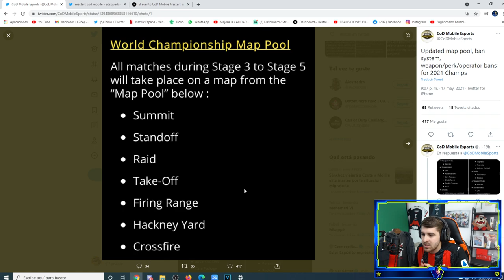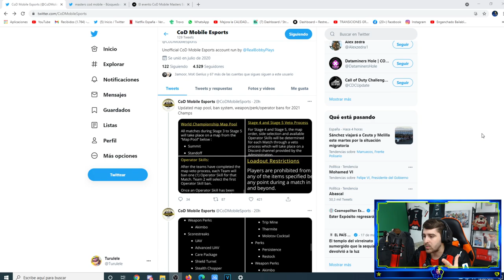ENTRENANDO PARA EL MUNDIAL DE CODM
► Directos diarios

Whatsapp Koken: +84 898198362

► Cual es mi móvil ?

♦ Procesador: Intel Core i5-9600K 3.7Ghz
♦ Placa base: Asus PRIME Z370-A II
♦ Memoria ram: G.Skill Trident Z RGB DDR4 3200 PC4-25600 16GB 2x8GB CL16
♦ Ventilador CPU: Cooler Master MasterLiquid Lite 120
♦ Disco duro: Samsung SSD 860 EVO M.2 250GB
♦ Disco duro 2: WD Blue 1TB 3.5" SATA3
♦ Caja/Torre : AeroCool Cylon LED USB 3.0 con Ventana Negra
♦ Fuente de alimentación: Cooler Master MWE Gold 650 80 Plus Gold Full Modular
♦ Sistema operativo: Windows 10 Home 64 bits
♦ RAM 16GB

♦Como edito: Sony VegasPro 15.0
♦Como grabo: OBS Studio y ApowerMirror
♦Como hago streaming: OBS Studio